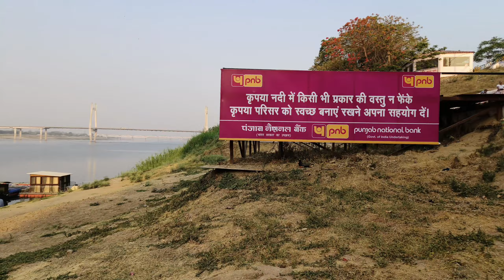Prayagraj The City of Sangam || इंडियन आर्मी के लिए कितनी सुविधा है यहाँ ❤️